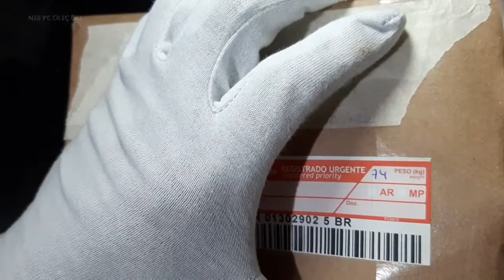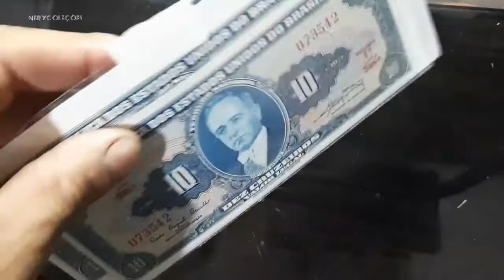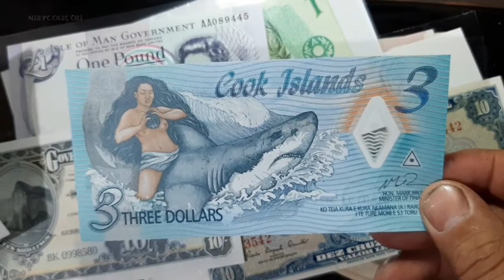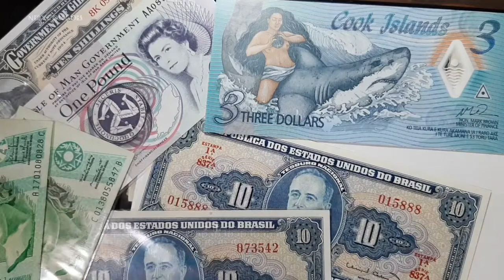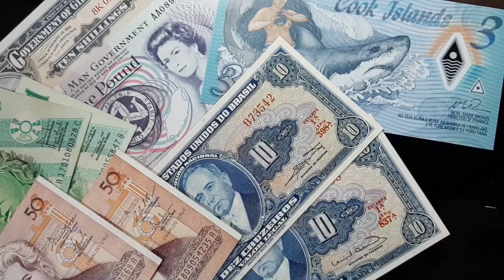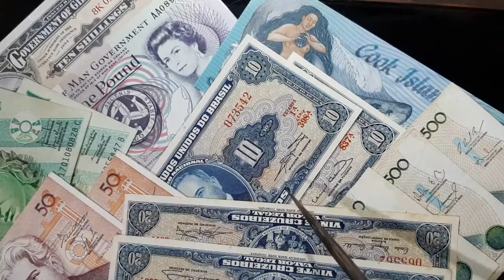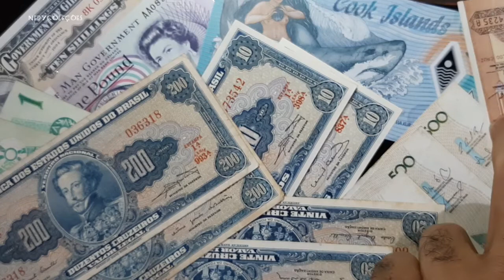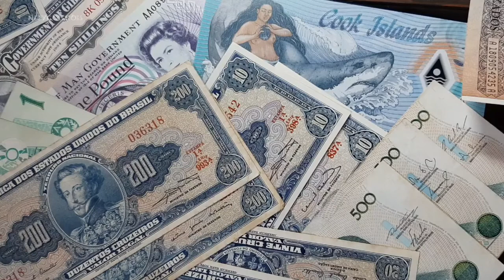Mais uma encomenda top Nery Coleções & Porto Numismática